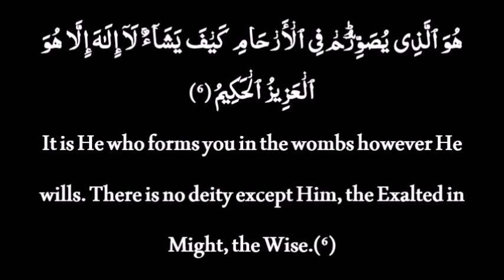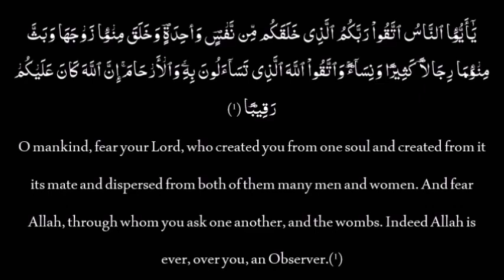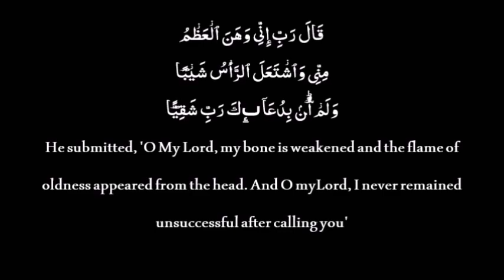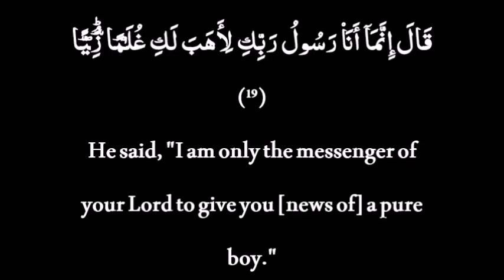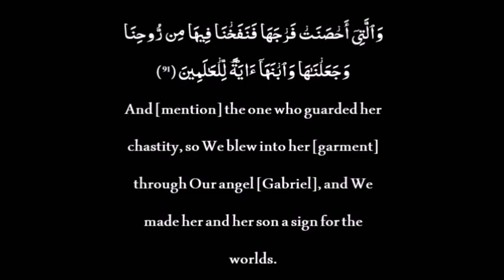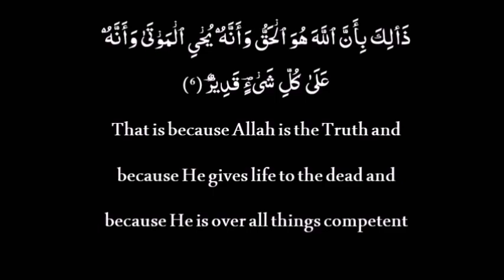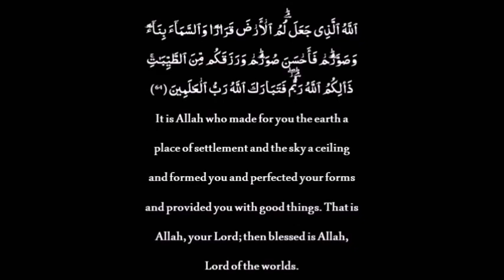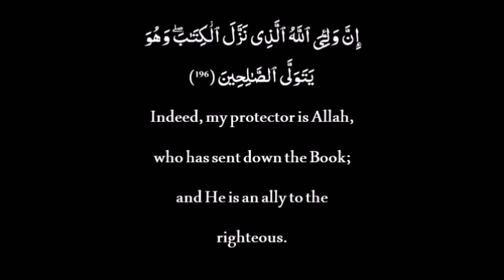Ask Allah for a healthy child. you will get it inshallah.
Listen to this and ask allah for a child everyday for 40 days you will have a kid inshallah.